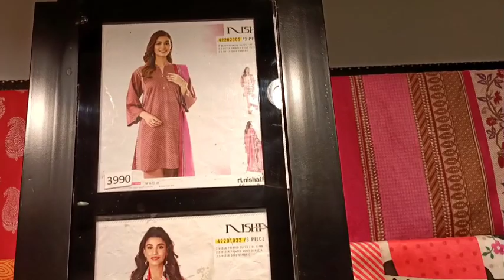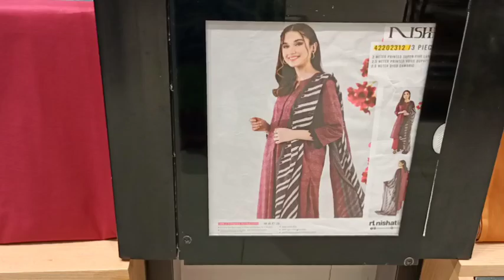nishat linen summer collection 2022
nishat linen lawn

nishat linen freedom to buy

nishat unstitched

nishat linen online